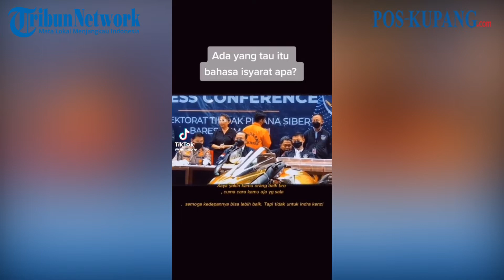Doni Salmanan Menggaruk Spanduk Saat Konfrensi Perss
POS-KUPANG.COM - Doni Salmanan yang terkenal lewat Chanel Youtubenya karena membagi-bagikan uang di jalan kini harus memakai baju tahanan.

Dalam Konfrensi Press yang dilakukan oleh Direktorat Tindak Pidana Siber Bareskrim Polri, Jakarta Selatan, Selasa 14 Maret 2022

Doni Salmanan nampak kebingungan memunggungi para anggota kepolisian yang tengah melakukan Konfrensi Press di hadapan awak media.

Doni Salmanan juga terpantau menggaruk-garuk Spanduk yang ada di belakang para anggota kepolisian tersebut. Kamis, 17 Maret 2022 (POS-KUPANG.COM)

Video Editor  : Jho
Sumber video  : tiktok : popice_rasacoklat